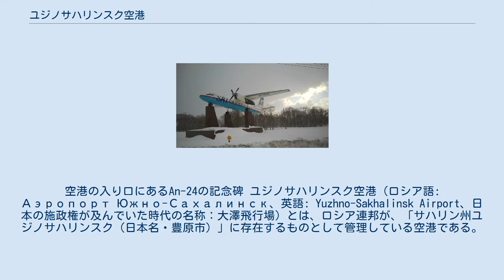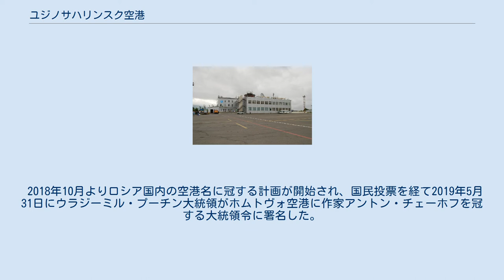ユジノサハリンスク空港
空港の入り口にあるAn-24の記念碑 ユジノサハリンスク空港（ロシア語: Аэропорт Южно-Сахалинск、英語: Yuzhno-Sakhalinsk Airport、日本の施政権が及んでいた時代の名称：大澤飛行場）とは、ロシア連邦が、「サハリン州ユジノサハリンスク（日本名・豊原市）」に存在するものとして管理している空港である。
空港ターミナル及びその付帯施設は民間だが、飛行場本体はロシア空軍との共用である。
ホムトヴォ空港（ロシア語: Аэропорт Хомутово、英語: Khomutovo Airport）、アントン・チェーホフ空港（ロシア語: Аэропорт Антона Чехова、英語: Anton Chekhov Airport）とも呼ばれる。
 ユジノサハリンスク空港は、1945年（昭和20年）8月17日に樺太豊原市大沢地区に日本軍によって豊原大澤飛行場として建設された。
2,700m滑走路で開港したが、ソ連による接収後に滑走路は3,400mに拡張された。
 免税店が存在し、化粧品、ウォッカ、ビール、チョコレート、はちみつなどが売られている。
 2018年9月1日より、日本人の他、中国人をはじめとした17か国の外国人が、ウラジオストク自由港法により8日までの電子ビザを事前申請することができるようになった（詳細はロシアの査証政策を参照）。
 2018年10月よりロシア国内の空港名に冠する計画が開始され、国民投票を経て2019年5月31日にウラジーミル・プーチン大統領がホムトヴォ空港に作家アントン・チェーホフを冠する大統領令に署名した。
 ※この項目の執筆に当たって英語版の記事を参考にしました。